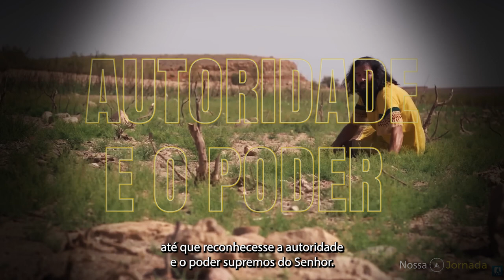Nossa Jornada # 337 Sejamos Sempre Humildes!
KAYSE TANAKA